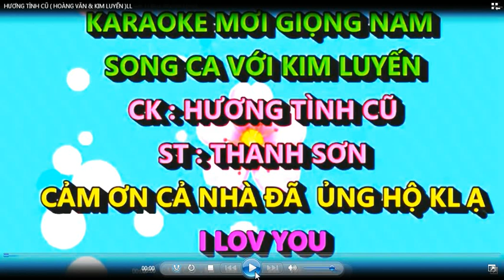HƯƠNG TÌNH CŨ - KIM LUYẾN & HOÀNG VĂN